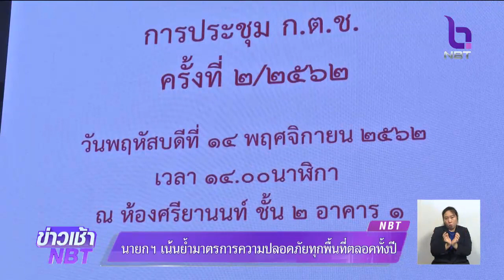"นายกฯ" เน้นย้ำมาตรการความปลอดภัยทุกพื้นที่ตลอดทั้งปี ไม่เฉพาะแค่ช่วงเทศกาล